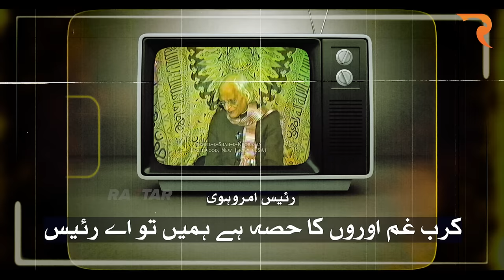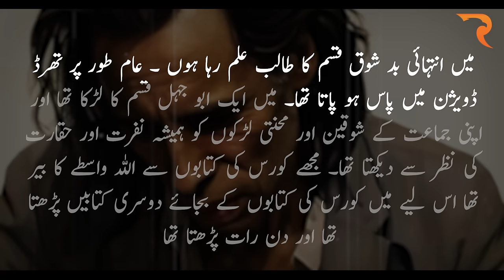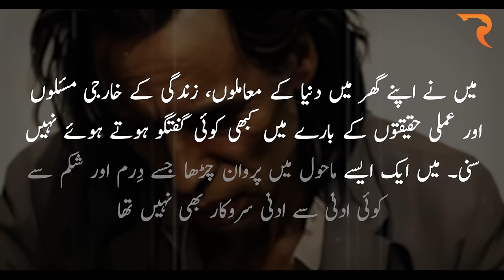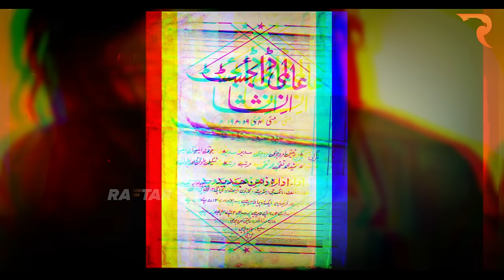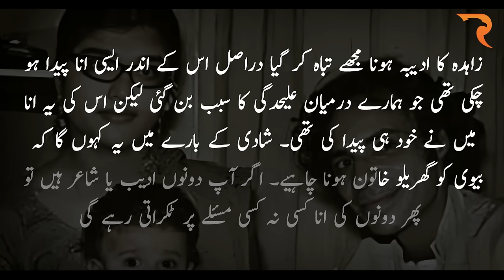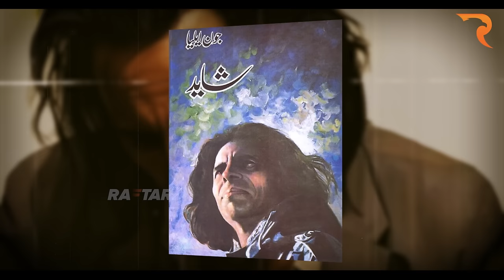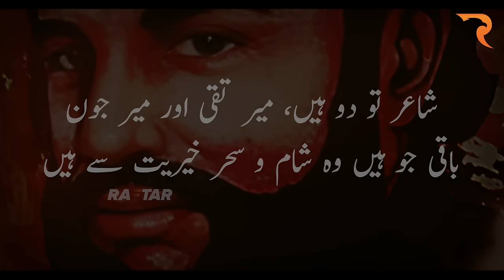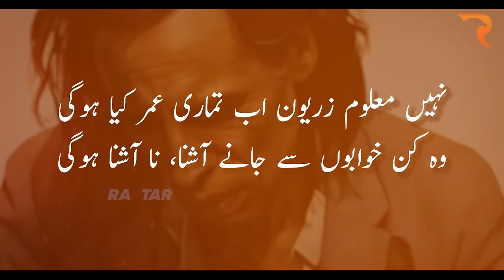Untold Biography of Jaun Elia, Urdu Adab, Shayari & The Claims of Anarchism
Untold Biography of Jaun Elia, Urdu Adab, Shayari & The Claims of Anarchism @raftartv Kaun?

Unravel a captivating journey through the life and literary brilliance of Jaun Elia, a legend in Urdu literature. Born in 1931 in Amroha, India, Jaun Elia's family boasts a rich literary heritage, laying the foundation for his influential contributions. Despite grappling with personal challenges, including tumultuous relationships and health issues, Jaun Elia emerges as a devoted person in Urdu literature.

Explore the world of Mushaira, where his soul-stirring Ghazals resonate deeply. Dive into the realms of Jaun Elia's Shayari, poetry, songs, and poignant reflections on life, encapsulated in his status and sad poetry. Introducing the emotional narrative of Jaun and Fariha, witness the poetic genius of Jaun Elia through a biographical lens, and trace the roots of his inspiration back to the city of Amroha. Unearth the poignant significance from India to Karachi, Pakistan where his literary legacy lives on.